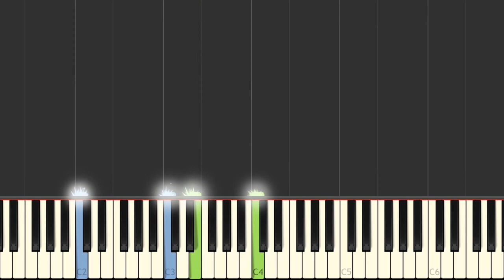Beethoven: Piano Sonata No.4, Op.7, 2nd Movement (Largo) | [Piano Tutorial] - Synthesia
►Want to play this yourself?
Link for the arranged Synthesia (Midi) file can be found in the description!

Information:
The sonata is in four movements:
 I. Allegro molto e con brio
 II. Largo con gran espressione
 III. Allegro
 IV. Rondo: Poco allegretto e grazioso
Year: 1796-97

Ludwig van Beethoven's Piano Sonata No. 4, in E-flat major, Op. 7, sometimes nicknamed the Grand Sonata, dedicated to his student Babette, the Countess Keglevics, has four movements. This piano sonata was composed in Bratislava, in 1796, in November, during his visit of Keglevich Palace in Bratislava. Along with the Hammerklavier Sonata, it is one of the longest piano sonatas of Beethoven. A typical performance lasts about 28 minutes. (Wikipedia)

Download Synthesia (Midi) file:
--link comes soon!--